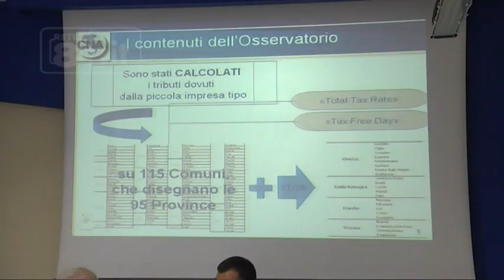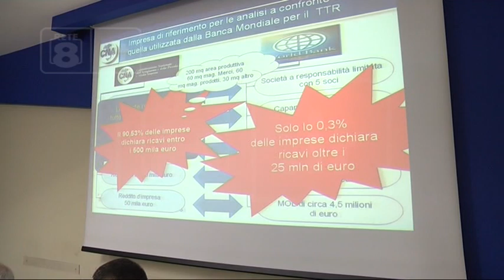Abruzzo - E’ Roseto il comune più tassato